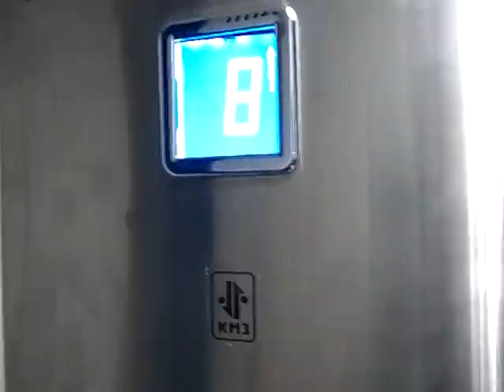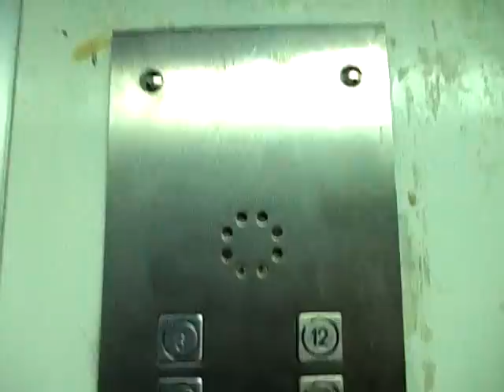Лифты V=1 м-с, г-п 400 кг и V=0,71 м-с, г-п 320 кг (487)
Смоленская набережная 2, 3 подъезд
Ссылка на 4 подъезд